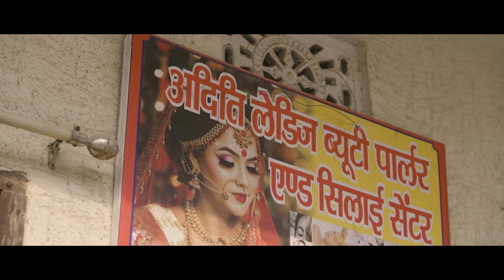Dipti Devi’s transformation story from Ranchi, Jharkhand | Bandhan Bank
Here's an inspirational story of transformation. Battling odds, breaking boundaries, and becoming an entrepreneur – Dipti’s journey is nothing short of extraordinary. And, with BandhanBank by her side, her journey continues.

Hear her story here.